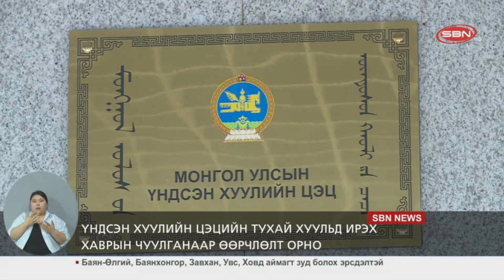Үндсэн хуулийн цэцэд хэрэг маргаан шийдвэрлэх тухай хуулийг шинэчлэн найруулна